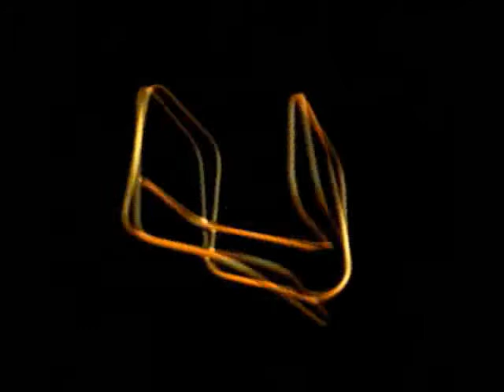Gelsen Gas Sculpture